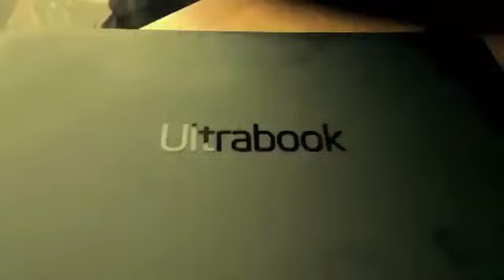Joan Sebastian sorprende su tema, "Hey you" con Will.i.am